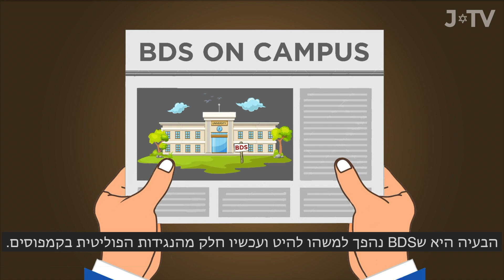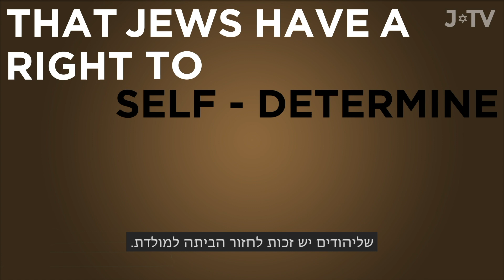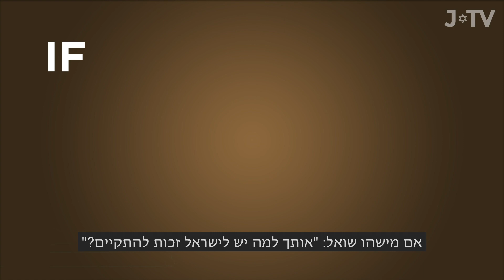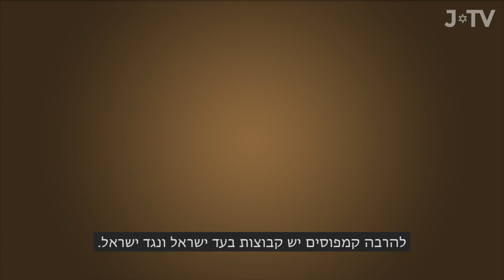BDS - Big Distraction Strategy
Find out what BDS really is!
Video By: JTV